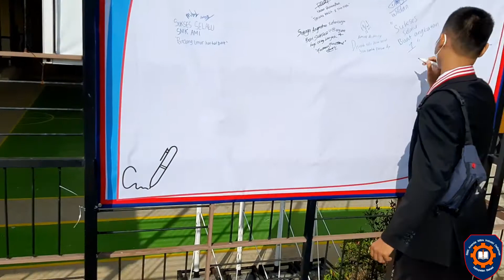[LIVE IN]: SMK Ananda mitra Industri Deltamas/ Prawisuda Angkatan I